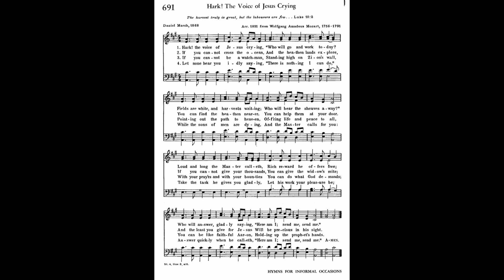Hark! the Voice of Jesus Crying (Ellesdie)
Text by: Daniel March 1868
Tune: Ellesdie by: Wolfgang A Mozart 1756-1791

1 Hark! the voice of Jesus calling,
"Who will go and work today?
Fields are white, the harvest waiting;
Who will bear the sheaves away?"
Loud and long the Master calleth,
Rich reward he offers free;
Who will answer, gladly saying,
"Here am I; send me, send me."

2 If you cannot cross the ocean,
And the heathen lands explore,
You can find the heathen nearer,
You can help them at your door.
If you cannot give your thousands,
You can give the widow's mite;
And the least you do for Jesus,
Will be precious in his sight.

3 If you cannot be a watchman,
Standing high on Zion's wall,
Pointing out the path to heaven,
Off'ring life and peace to all,
With the pray'rs and with your bounties
You can do what God demands;
You can be like faithful Aaron,
Holding up the prophet's hands.

4 Let none hear you idly saying,
"There is nothing I can do,"
While the sons of men are dying,
and the Master calls for you:
Take the task he gives you gladly,
Let his work your pleasure be;
Answer quickly when he calleth,